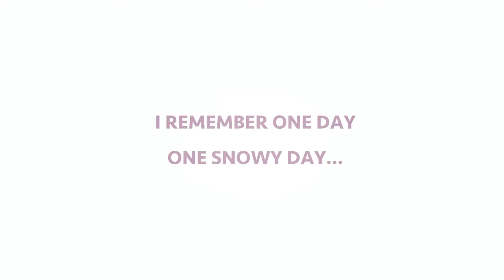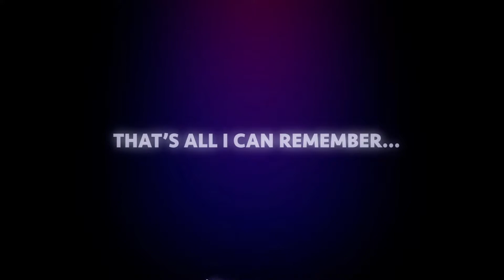STUCK IN AN ALTERNATE DIMENSION | Apopia - Part 1